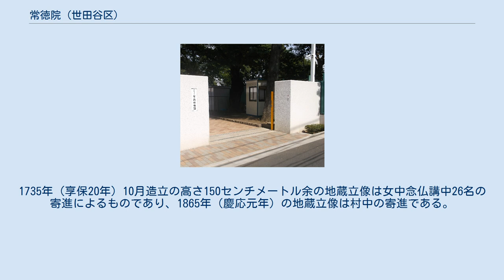常徳院 (世田谷区)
常徳院（じょうとくいん）は、東京都世田谷区宮坂にある寺院。
曹洞宗に属し、山号を「観谷山」という。
寺伝などによれば、開基は足利義尚といわれる。
本尊の十一面観音像は慈覚大師円仁作と伝えられ、毎年8月20日の開帳には多くの人々が訪れている。
 小田急小田原線経堂駅前から世田谷消防署宮の坂出張所や世田谷区役所経堂出張所の前を過ぎて東急世田谷線の宮の坂駅方面に続く道を5分ほど歩くと、左側に常徳院山門へと続く石畳の参道が現れる。
曹洞宗に属し、本山は永平寺・總持寺、山号を「観谷山」という。
常徳院に敷地の境を接して、乗泉寺世田谷別院（本門佛立宗）が存在する。
 かつてこの寺院は「浄徳院」（または浄徳庵）と称し、現在の世田谷区船橋1丁目付近にあったと伝わる。
寺伝などによれば、1486年（文明18年）3月に足利義尚が開基となり、多摩郡二俣尾村の海禅寺（東京都青梅市二俣尾に現存）から益芝永謙という僧を迎えて開山とし、宮坂に移転した。
ただし、足利義尚の開基説については、法名が「常徳院悦山道治大居士」であったことから唱えられたともいわれる。
 常徳院が所蔵する奥州（武蔵）吉良氏関連古文書のうち、中地山城守（吉良氏の家臣）という人物の署名がある吉良氏印判状では、吉良氏朝（吉良頼康の養子）の命によって十一面観音菩薩に立願し、仏供免田200疋を寄進した旨の記述があり、その宛名は「浄徳庵」となっている。
吉良氏印判状は1573年（元亀4年）10月18日付のため、浄徳院（浄徳庵）は少なくともこの時期には存在していたことが推定されている。
 常徳院は小本寺格の寺院で、経堂駅近くに現存する福昌寺はその末寺である。
福昌寺の開基となった松原土佐守弥右衛門は江戸幕府に仕えていた医師で、学識豊かで信心深い人物であった。
松原は常徳院から玄畝という名の僧侶（常徳院第8世住職という）を招き、屋敷内に寺を建立した。
建立の時期については、1624年（寛永元年）または1626年（寛永3年）3月の2説がある。
 その他に世田ヶ谷村字横根にあった善徳院（廃寺）も、常徳院の末寺であった。
善徳院は山号を「横根山」といい、1656年（明暦2年）に守頓という僧が開山となって創立されたと伝わる。
善徳院は本寺である常徳院に合併されて、1875年（明治8年）2月19日に廃寺となった。
 1872年（明治5年）の『臨済宗 曹洞宗 黄檗宗 本末一派寺院明細帳』という資料によると、「境内 二町五反付歩」とあり檀家は160軒であった。
1877年（明治10年）の『曹洞宗明細簿』では「檀家 百五拾八戸 境内 千四百拾九坪 官有地」で境外民有地が「六町四反弐畝弐拾八歩」で田や畑、林などが多かった。
常徳院の周囲は、1954年（昭和29年）までは雑木林で人家がまばらな地域であり、大正時代にはこの寺から狐火が見えたと伝わる。
この付近が急速に開け始めたのは、1927年（昭和2年）4月1日の小田急小田原線開通の時期からで、それ以後は民家が増えていった。
隣接する乗泉寺世田谷別院の境内は、かつて常徳院所有の麦畑であった。
その後乗泉寺が麻布から移転してきて、この地に堂宇などを構えている。
 本尊である十一面観音像は、慈覚大師円仁の作と伝えられる。
毎年8月20日の開帳は「明けの観音」といい、午前3時に本堂が開けられる。
開帳の日には、早朝から多くの人々が訪れている。
 常徳院に隣接して、常徳幼稚園が立地している。
この幼稚園は1954年（昭和29年）の創立で、「ほとけの子」としての保育と教育に取り組んでいる。
常徳幼稚園は1971年（昭和46年）に新しい園舎を建設し、2008年（平成20年）に耐震工事を完了した。
 寺に隣接してある常徳幼稚園。
 常徳院の参道入り口には、「十一面観世音像」と刻まれた石碑が建てられている。
山門を入ると、右側に鐘楼、南向きに本堂があり、本堂の北東側には庫裏を配する。
 本堂の屋根は入母屋造で鉄板瓦棒葺、間取りは方丈系の八間取である。
建立の年代は、棟札や墨書などの裏付けがないため不詳とされる。
1958年（昭和33年）に改修を行ったときは柱を削ってやや細くしたのみで、間取り等は以前の状態を保っている。
化政文化期（1804年から1829年）に編纂された『新編武蔵風土記稿』の巻之四十八 荏原郡之十に、「十間ニ七間南向」という記述があって、現在の本堂とほぼ同じ規模であるため、少なくとも『新編武蔵風土記稿』が編纂された化政文化期以前に建立されたことが推定されている。
なお、本...